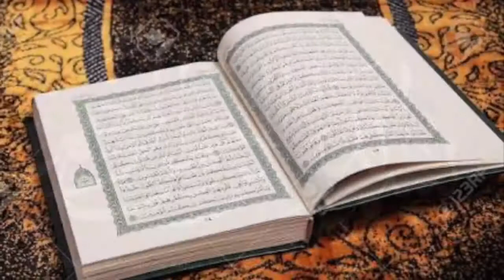Quran Har Roz (Part 673)